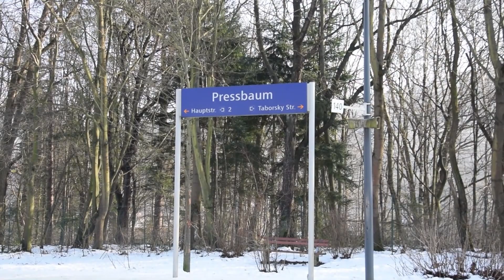Pressbaum Campus Tour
Catch a glimpse of our Pressbaum campus in the winter! to find out how you can teach, travel and study in Austria with a non-profit and make a difference in the lives of children.